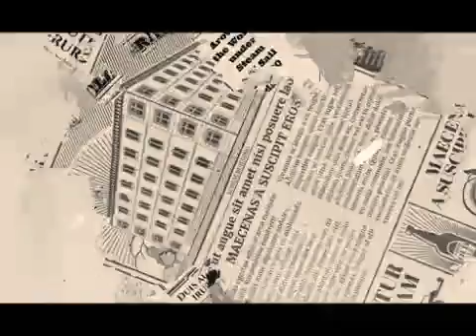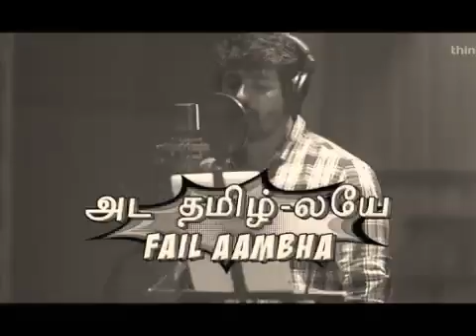LIFT video songs Enjoy in DIGITAL MUSIC Channel